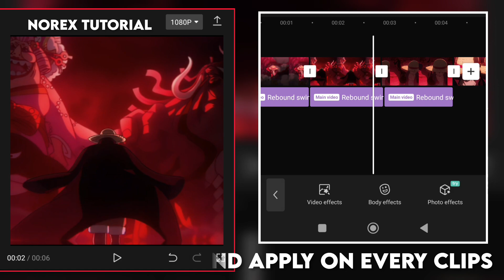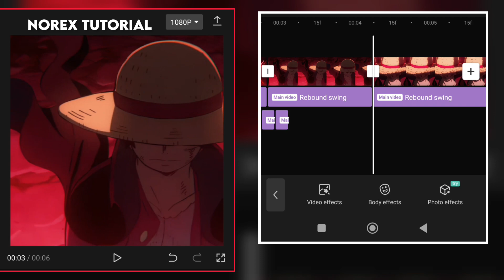capcut cool shake tutorial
how to make smooth aggressive shake tutorial

hey guys today I have shown that how to mke aggressive shake on you Android phone with capcut app in very easy steps